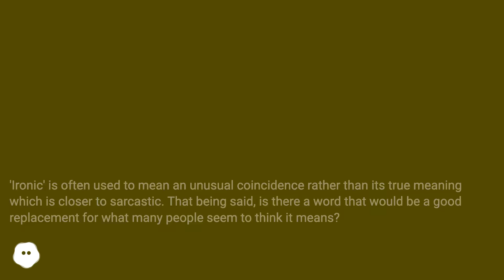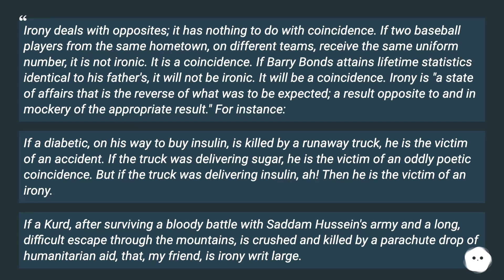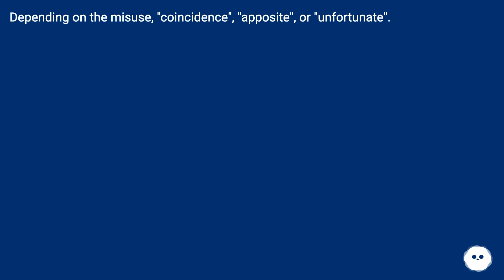Ironically, the word you're looking for is ironic, which according to Webster's means happening i...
Take control of your privacy with Proton's trusted, Swiss-based, secure services.

Track title: Dreaming in Puzzles

Chapters
00:00 What Word Means What Many People Think 'Ironic' Means?
00:22 Answer 1 Score 11
00:44 Accepted Answer Score 49
02:17 Answer 3 Score 4
02:27 Answer 4 Score 4
02:35 Thank you